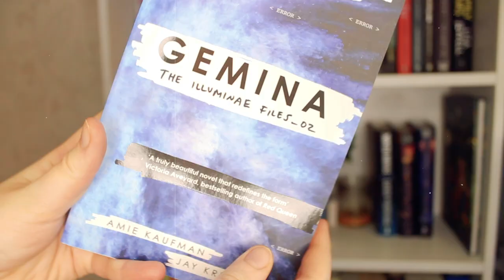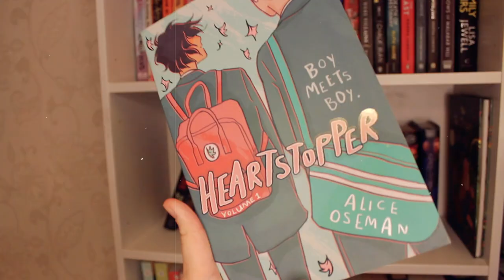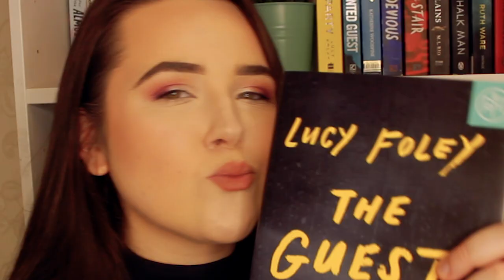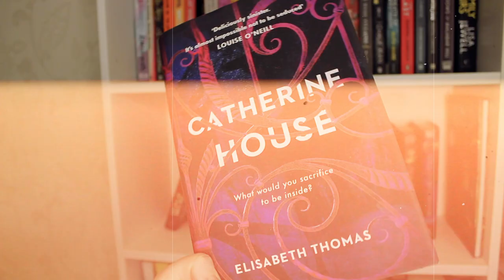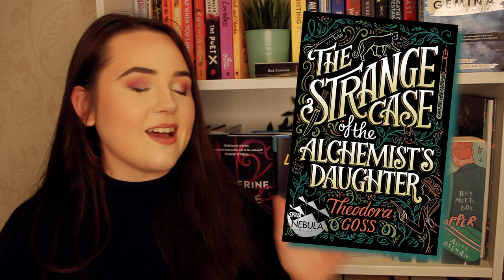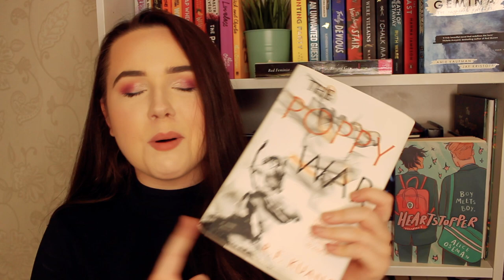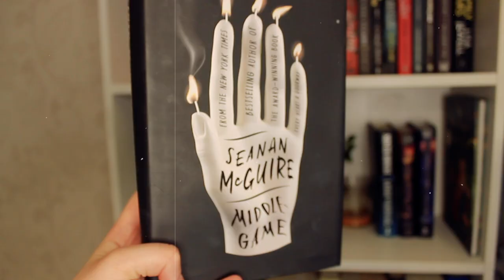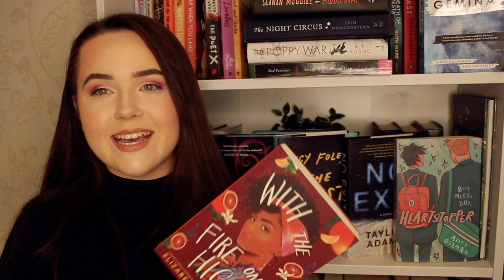BEST BOOKS OF 2020 🤩the books you must read in 2021! (best fantasy, thrillers + YA!)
its finally time to chat about the best books of the year!! i had such an amazing reading year in 2020 so i'm so excited to chat about all my favesssss!